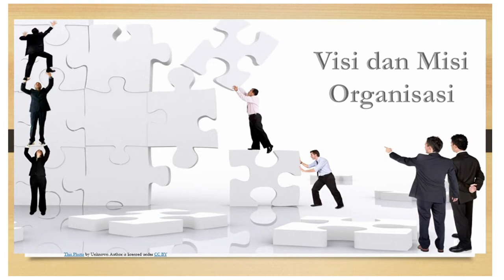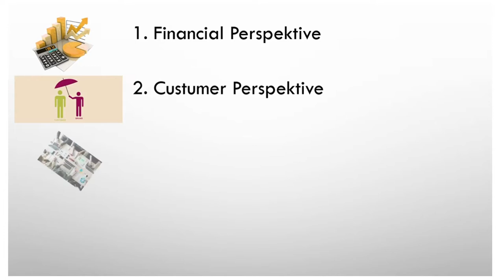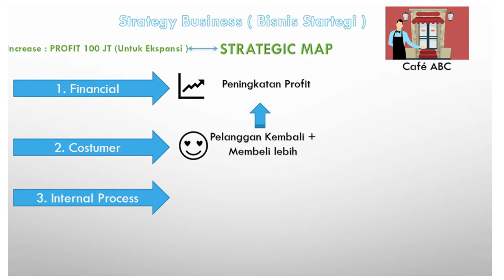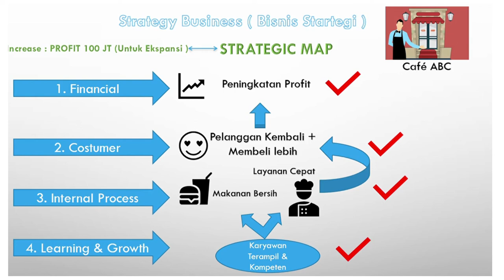Penerapan Balanced Score Card (BSC).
Assalamualaikum,
Video ini memberikan penjelasan singkat mengenai penerapan BSC dalam sebuah proses bisnis secara sederhana.